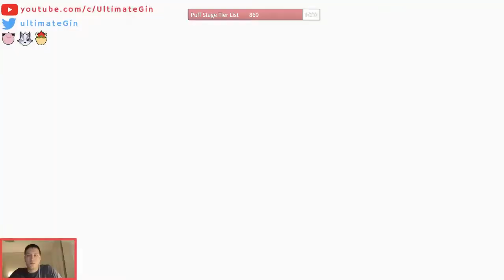Look how to mess up Ness mains (with French Live commentary)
Subtitles should be available if you need them.
Bullying ness online is my kink.